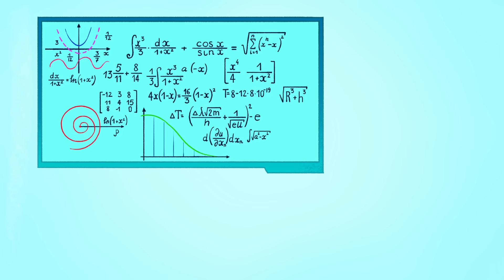Zig & Sharko 👻 CHORES GHOST HAUNTING - Compilation in HD